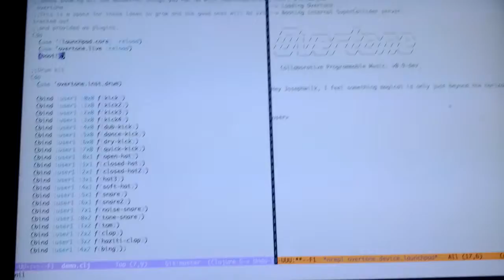Overtone, Clojure and the LaunchpadS